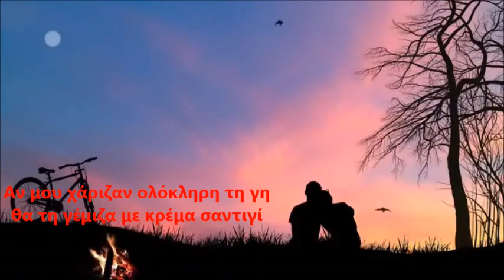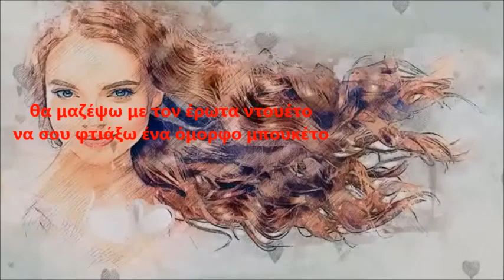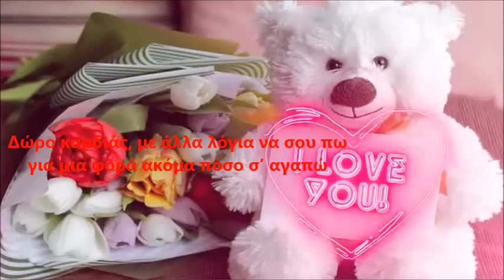"ΤΟΥ ΑΓΙΟΥ ΒΑΛΕΝΤΙΝΟ"@ ΓΙΑΝΝΗΣ ΝΑΚΟΣ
ΤΟΥ ΑΓΙΟΥ ΒΑΛΕΝΤΙΝΟ

Μουσική - Ενορχήστρωση- Ερμηνεία:    Γιάννης Νάκος.
Στίχοι:  Νίκος Ι. Νικολαϊδης.

Το video επιμελήθηκε
η Ελένη Μέη Ασημακοπούλου.

Ηχογράφημα διάρκειας: 3.39΄
Date: 29 / 01 / 2024
ISRC: GRΝΙΝ 2400074

Παραγωγή:
ΕΚΔΟΣΕΙΣ ΝΙΚΟΛΑΪΔΗ – ΜΟΥΣΙΚΕΣ ΠΑΡΑΓΩΓΕΣ

Αν μου χάριζαν ολόκληρη τη γη
θα τη γέμιζα με κρέμα σαντιγί,
γύρω γύρω θα της έβαζα και φρούτα
να σου έφτιαχνα την πιο μεγάλη τούρτα!
Μες στη μέση σαν να είναι κερασάκι
θα σου έβαζα το πιο γλυκό φιλάκι!...

Και ανήμερα τ’ Αγίου Βαλεντίνο
θα την άφηνα κρυφά στο κομοδίνο…
Δώρο καρδιάς, με άλλα λόγια να σου πω
για μια φορά ακόμα πόσο σ’ αγαπώ!

Τριαντάφυλλα απ’ τον κήπο της καρδιάς
νυχτολούλουδα ανθισμένα μιας βραδιάς,
θα μαζέψω με τον έρωτα ντουέτο
να σου φτιάξω ένα όμορφο μπουκέτο!
Τα λουλούδια που θα βλέπεις ανθισμένα
να σου λένε την αγάπη μου για σένα!

θα το άφηνα κρυφά στο κομοδίνο…